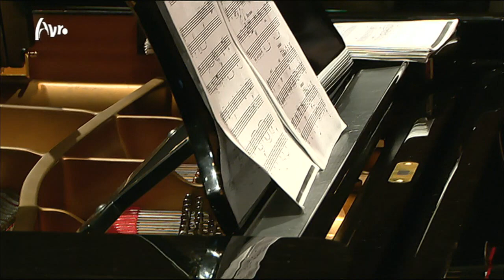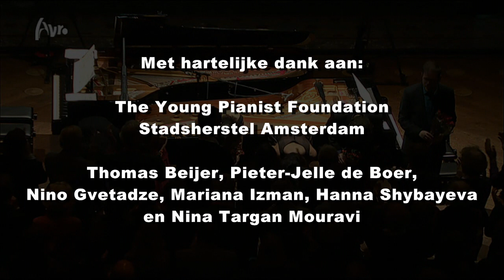Rachmaninov, pianowerken voor 2, 4 en 10 handen - Rachmaninoff pianoworks - Live Concert - HD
Vijf toppianisten spelen werken van Sergei Rachmaninov
Gedichten opgedragen door Nina Targan-Mouravi

Hanna Shybayeva:
Etudes-Tableaux op.33 no. 8 Moderato - in g (1911)
Etudes-Tableaux op.33 no. 7 Allegro con fuoco - in Es (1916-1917)

Mariana Izman:
Oriental sketch - in Bes (1917)
Morceau de fantaisie "Delmo" in g (1899)
Transcriptie van Rimsky-Korsakov's 'The flight of the bumblebee' - in a (1929?)

Nino Gvetadze:
Préludes op.23 nr.6 Andante - in Es
Préludes op.23 nr.7 Allegro - in c

Thomas Beijer:
Moments musicaux op.16 Andante cantabile - in b (1896)

Pieter-Jelle de Boer:
Transcriptie van Pieter-Jelle de Boer voor orgel (2012)
Uit Symfonische Dansen op.45: Non Allegro (1940)

Hanna Shybayeva & Thomas Beijer:
Six Morceaux, op.11: nr. 3 Theme Russe en nr. 6 Slava!

Pieter-Jelle de Boer:
Morceaux de salon op.10 Barcarolle -- in g (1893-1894)

Mariana Izman & Nino Gvetadze:
Suite nr.2, op.17: derde deel (Romance) en vierde deel (Tarantella)

Hanna Shybayeva, Mariana Izman, Nino Gvetadze, Pieter-Jelle de Boer en Thomas Beijer:
Suite nr.1, op.5: derde deel "Tranen" in G klein in een bewerking door Thomas Beijer voor 2 piano's 10 handen
Polka Italienne in een bewerking door Thomas Beijer voor 2 piano's 10 handen